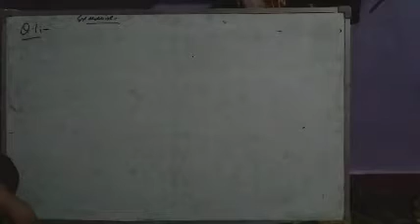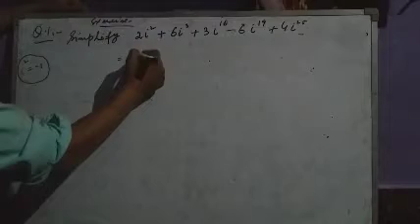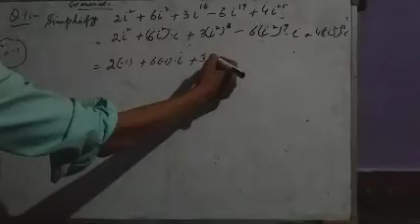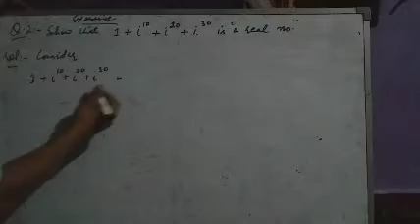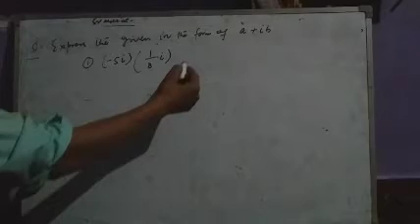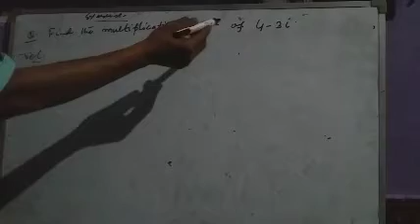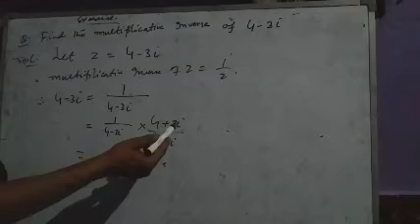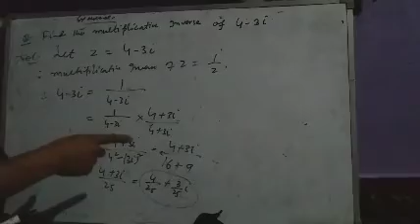some solved example of complex no.